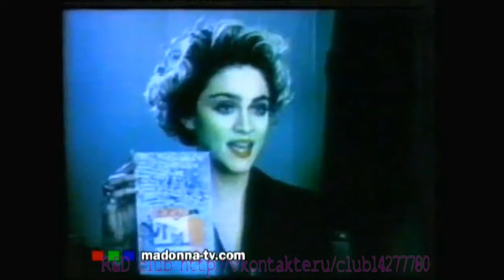Madonna "Mega Artist" 1989 (a new version)